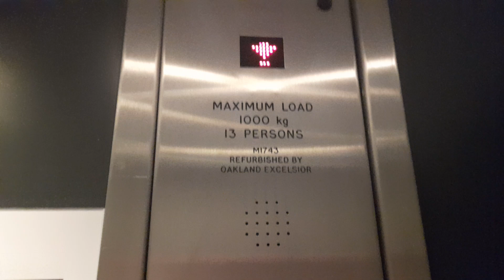Oakland Lift at Next In Cheltenham Gallagher Retail Park